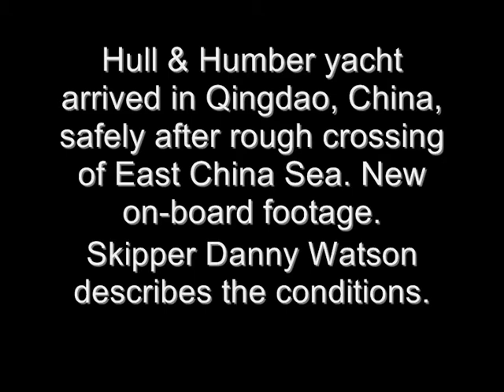Hull & Humber arrives safely in Qingdao China after gales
New on board video footage of rough seas with description by Hull & Humber skipper Danny Watson from the Olympic Sailing Marina in Qingdao